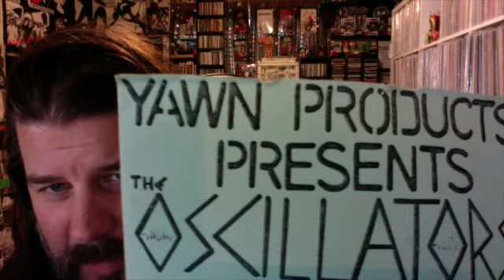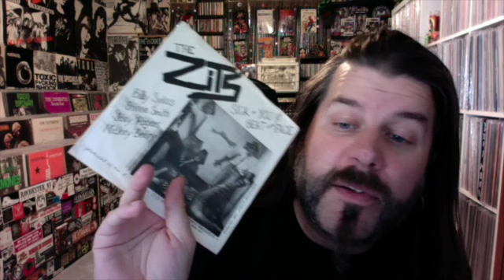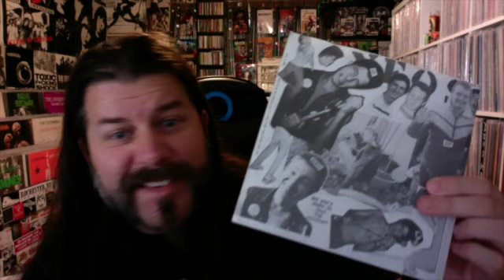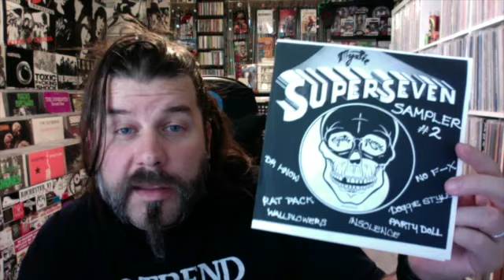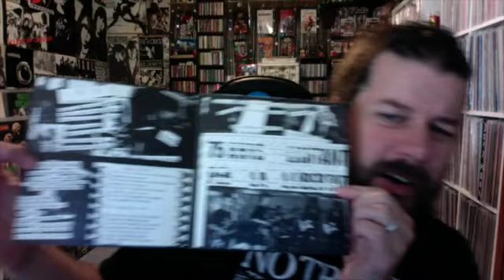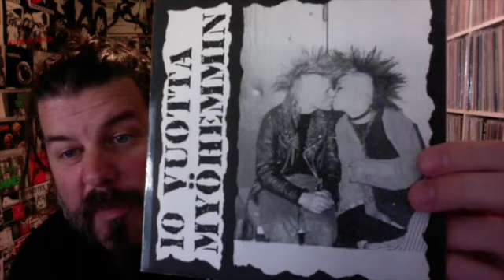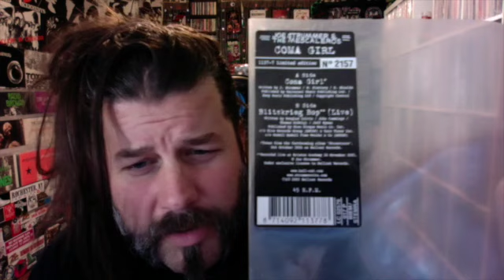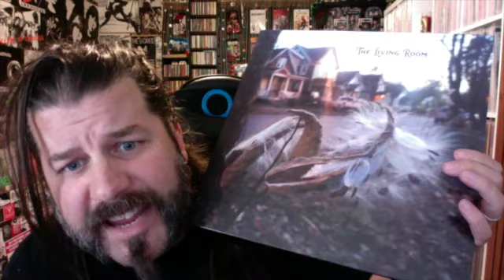Rare & Obscure Punk & Hardcore 7" pickups! Wild punk singles for adventurous record jerks!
Another round of vinyl finds, this one focusing on 7"s!

Ideals: Sorry, can't find this one!!!